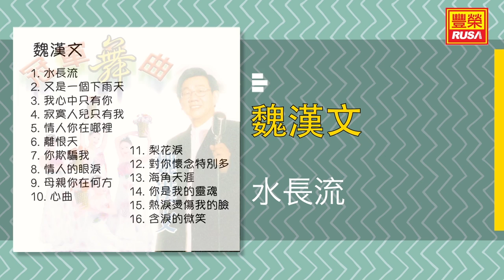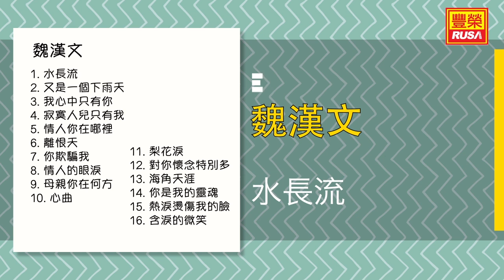魏漢文 - 水長流 - [Original Music Audio]